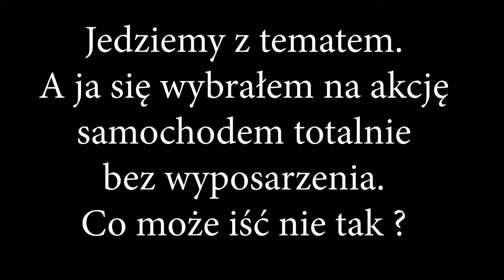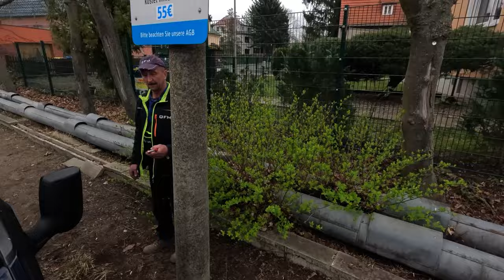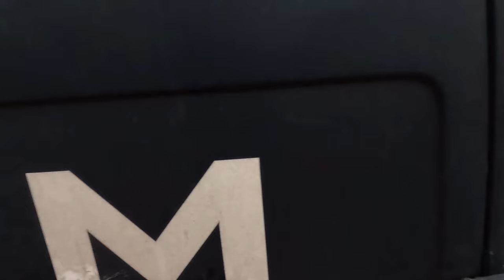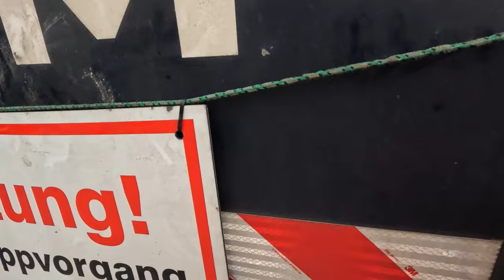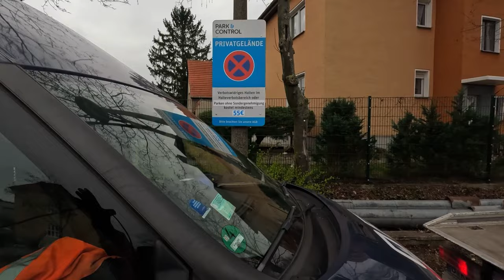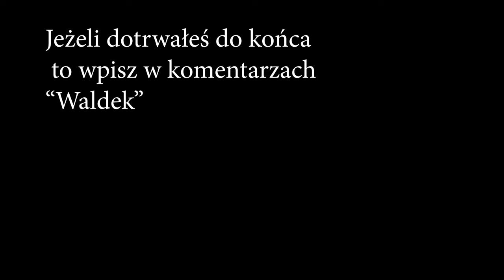Byłem wściekły jak nigdy zobacz dlaczego